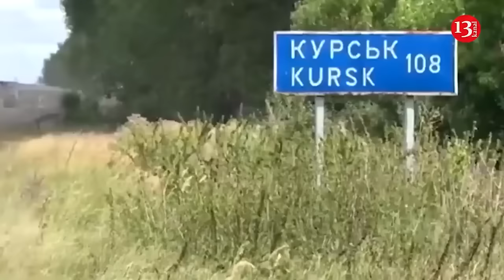Ukraine is preparing new surprises for the Russian army in Kursk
The operation in Kursk Oblast has become a pleasant "vacation" for Ukrainian fighters who were transferred there from the hell of Donbass. They told journalists from the British publication The Times about this.
"Compared to there, it's like a holiday. When we arrived, I had a smile like the one in the toothpaste ad. We felt euphoria, relief," laughs Sergei, 30, whose unit was ordered out of the trenches of a ruined city in the Donbas region to join Ukraine's daring push across the Russian border to Kursk.
Recalling the battles for Toretsk, the fighter says that there is a fight there "for a pile of ruins," since "not a single building remains."
"Sometimes we lost too many people fighting at a distance of a few meters. I don't know what will happen to Pokrovsk, but it will be destroyed in the process. They are fighting for ruins," Sergei said, recalling the doomed battles for cities such as Bakhmut and Severodonetsk.
The command sent reserves to the positions in Toretsk, from where Sergey's unit was withdrawn. The fighter believes that his stay in the Kursk region will not end anytime soon.
"We will be here for some time. The expansion of the front line will mean that Russia will have to redeploy more forces here. We hope to give them some more surprises soon," he said.
According to Russian war correspondents, Ukraine's 95th Air Assault Brigade encircled units of Russia's 18th Motorized Rifle Division in Malaya Loknya, Kursk region. Journalists indicate that Ukraine's 95th Air Assault Brigade cornered Russia's 18th Motorized Rifle Division in Malaya Loknya, using a flanking maneuver to cut off the main road. Notably, Ukrainian fighters have been pressing forward.
"Our aviation, artillery, and drones are in action, but so far they haven't forced the enemy back," Russian war correspondents are cited as saying.
Additionally, Russian Telegram channel Severny reported that the 810th Marine Brigade was "smashed" near Kauchuk, with heavy casualties on the Russian side.
Russian war correspondent Kotenok also confirmed the precarious situation for Russian forces in Malaya Loknya. Ukrainian military observer Denis Popovich noted that there will be an operational encirclement.
"They are setting up a pontoon crossing, for example, and are starting to cross it in order to retreat. This pontoon crossing will be under fire. That is, operational encirclement means complicated logistics, difficulties in retreating, transferring reinforcements, it will be very difficult for the Russians to evacuate the wounded, it will be very difficult to provide support, because the routes along which all this can be carried out are under fire control," he explained.
It is noteworthy that the territory that could be operationally encircled is approximately 700 square kilometers.